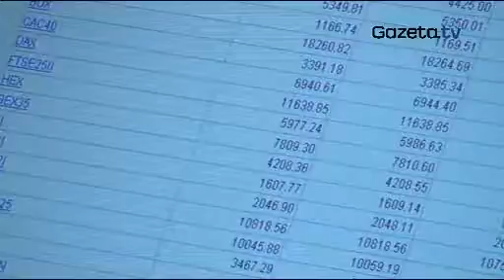EKG W Polsce nie stać nas na bezpłatne autostrady